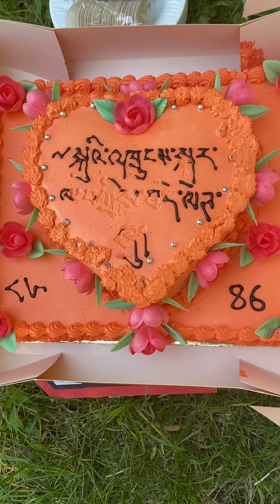སྐུའི་འཁྲུངས་སྐར་ལ་བཀྲ་ཤིས་བདེ་ལེགས།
དེ་རིང་བརྒྱ་དང་བཅོ་ལྔའི་སྤུན་ཟླའི་རྣམ་པས་༧ གོང་ས་མཆོག་གི་དགོང་གྲངས་༨༦ ལ་ཕེབས་པའི་སྐུའི་འཁྲུངས་སྐར་སྲུང་བརྩི་བྱས།